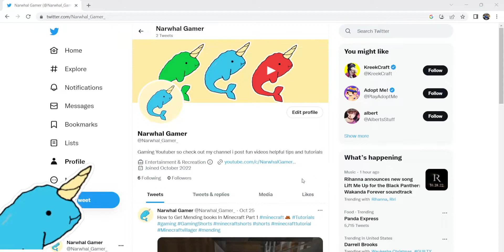Important Announcement!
This video is just for the sole purpose of supplying my wonderful viewers with information and updates for what is to come. do not worry regular videos will be continued but perhaps with your help we can make them even better and more enjoyable.
Calling all Minecraft Players- my realm is now open for candidates to enter and play alongside me for submissions of your work please send them to my twitter and my Instagram.